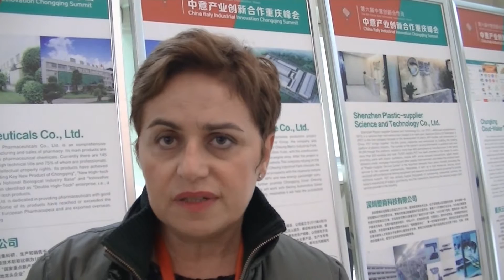China Italy 2015 Intervista a Eva Milella